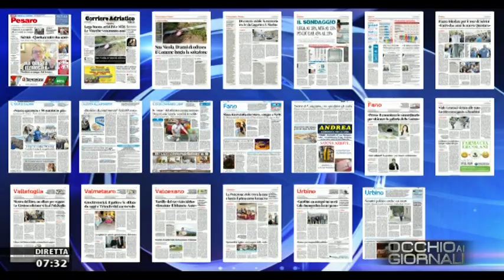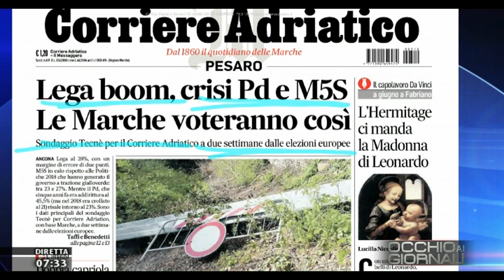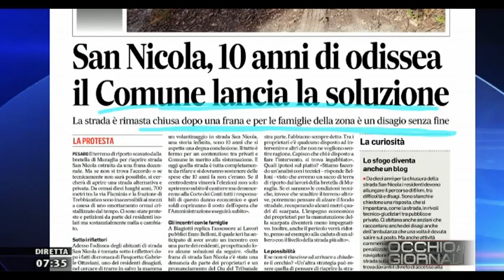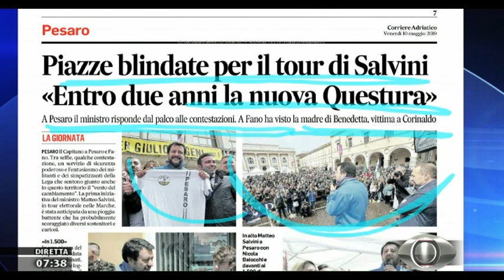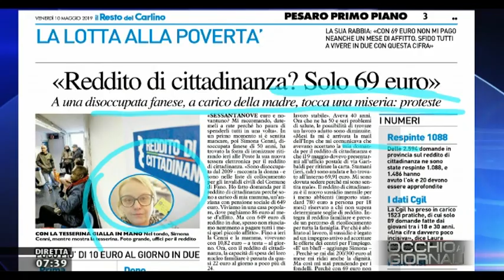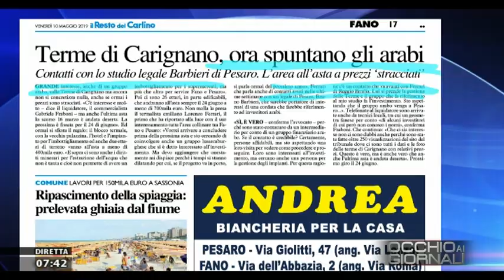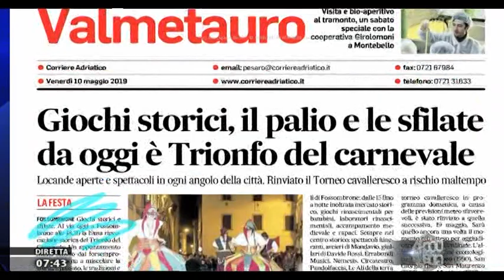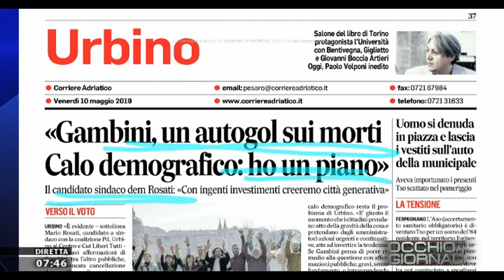Occhio ai Giornali 10 maggio 2019